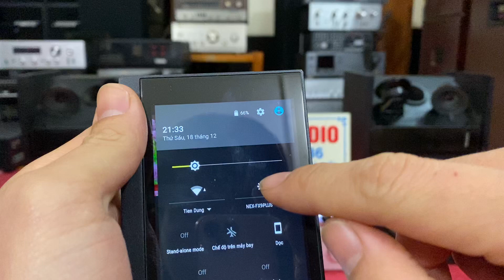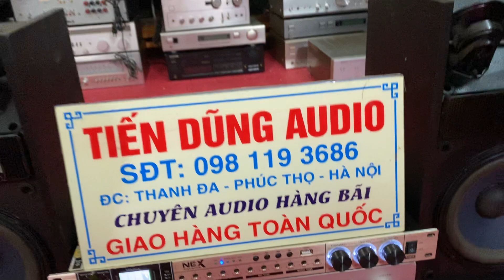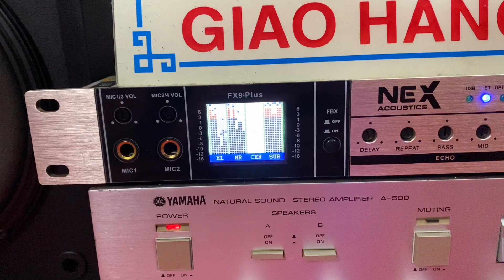Bose 301 seri 2 monitor . Đánh ngọt tai quá! Cả bộ 10,3 triệu